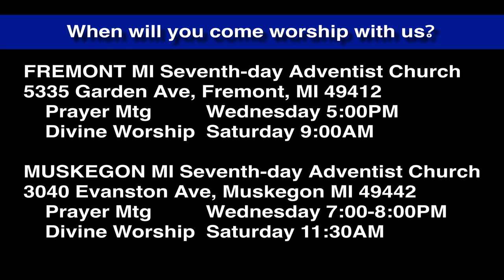Luke 6:37-38 Judging, Condemning, Forgiving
How we treat others is going to come back on us. In God's kingdom the greater person blesses the lessor. Is there a chain of goodness?